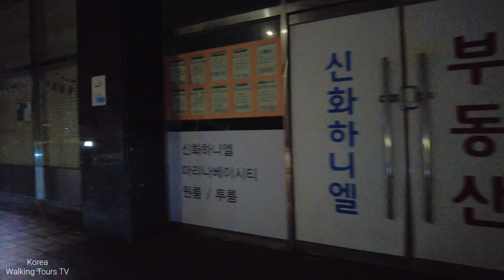Busan Korea | First neighborhood bike tour of the new year | powerful pedaling